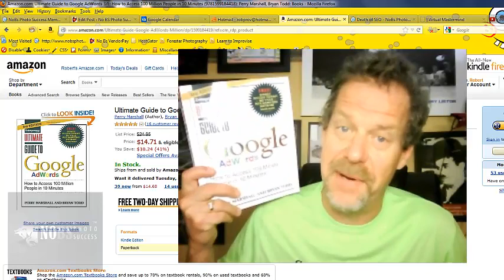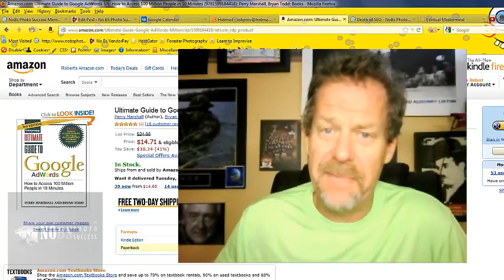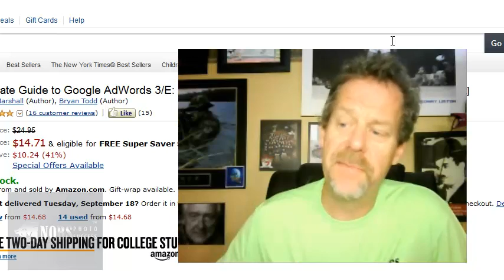The Definitive guide to Goole Adwords- new book by Perry Marshall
I got my hands on Perry Marshall's first book on adwords years ago and without a doubt he is the definitive adwords go to guy when it comes down to running successful, smart and accountable ads.

He now has a new version out and it's a must read. We used his techniques, and continue to to this day, with great success. His skills and knowledge helps keep us ahead of the pack and our heads above water. We literally built an entire business on adwords alone and his help was invaluable. A must read for any serious adwords user.

Rob